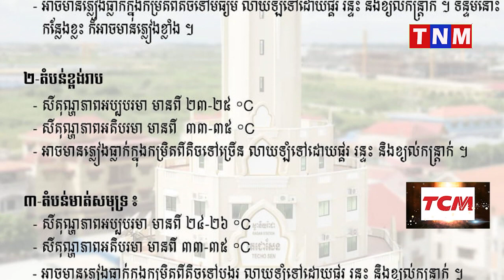ក្រសួងប្រាប់ឱ្យប្រុងប្រយ័ត្ន ផ្គរ រន្ទះ និងខ្យល់កន្ត្រាក់ ចាប់ពីថ្ងៃទី១១ដល់ថ្ងៃទី១៧ ខែឧសភា